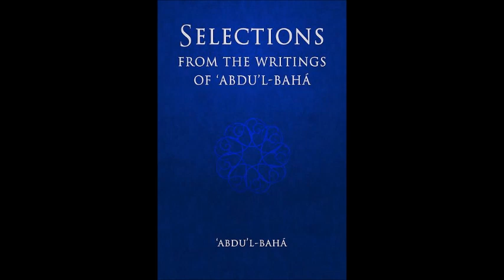Selections from the Writings of ‘Abdu’l‑Bahá: Extract 215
Selections from the Writings of 'Abdu'l-Baha is a timeless collection of writings, containing spiritual and practical guidance for all aspects of life. This compilation of correspondence and other written works of one of the central figures of the Baha'i Faith, covers a wide range of topics. The wisdom imparted in this volume remains as timeless and relevant today as when it was first committed to paper. 'Abdu'l-Baha, meaning Servant of the Glory, was the title assumed by "Abbas Effendi (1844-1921) - the eldest son and appointed successor of Baha'u'llah, the Prophet and Founder of the Baha'i Faith. A prisoner since the age of nine, 'Abdu'l-Baha shared a lifetime of imprisonment and exile with his father at the hands of the Ottoman Empire. He spent his entire life in tireless service to, and promotion of, Baha'u'llah's cause and is considered by Baha'is to be the perfect exemplar of the Faith's teachings.

Key Points Extract 215: Need to teach, sacrifice, and create love